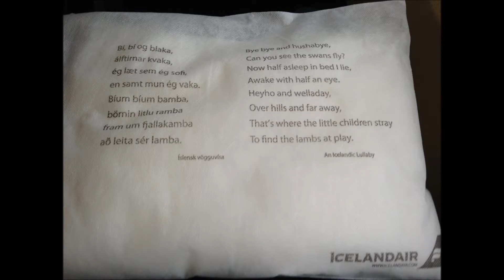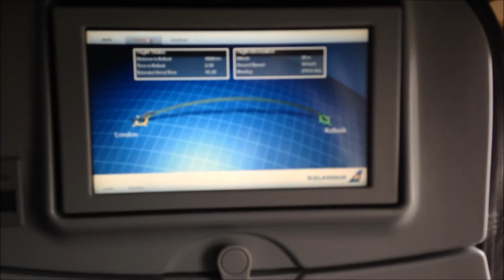Icelandair 757-200 takeoff from London Heathrow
Video includes pushback, taxi and take-off. Bound for Keflavik Airport, Reykjavík.

Aircraft: Boeing 757-200
Registration: TF-FIU 'Hekla'
Flight number: FI451
Seat: 26F
Date: 29th of January 2014
Departure Time (Scheduled): 13:00
Departure Time (Actual): 12:52
Arrival Time (Scheduled): 16:00
Arrival Time (Actual): 15:51
Route: London Heathrow (LHR) to Reykjavík Keflavik Airport (KEF)